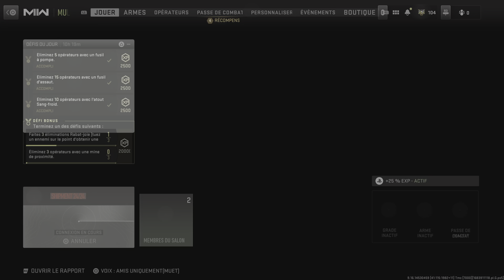MME SHIPMENT AVEC (MYTHOLOGIE_WOLF) - CALL OF DUTY MODERN WARFARE 2